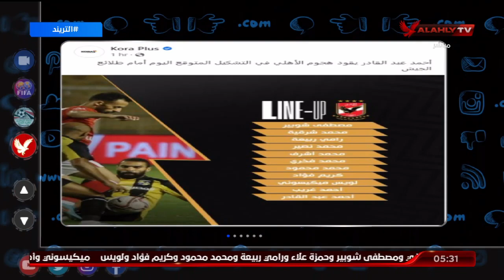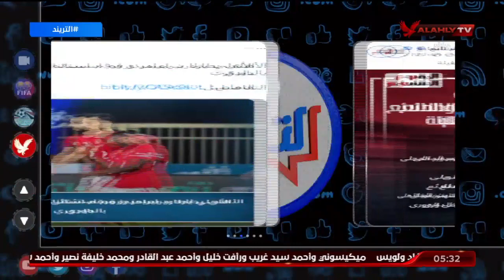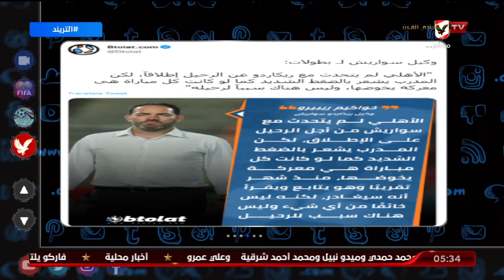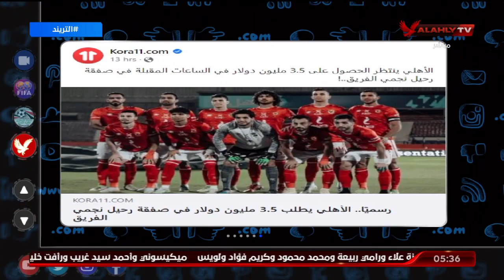تريند الأهلي . الأهلي يقرر تأجيل التعاقد مع حارس ويرفض بيع شوبير وينتظر الحصول على 3.5 مليون دولار